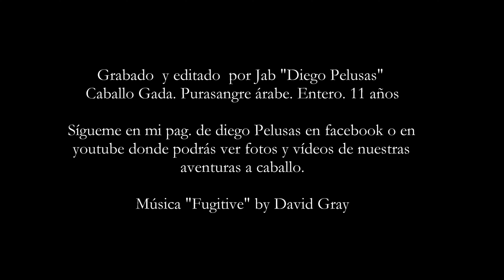Fugitive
Un título sugerente para unos paisajes que enamoran. Hoy he salido sólo con Gada. Después de unas cuantas horas por las cimas y mucho frío he encontrado un refugio de montaña que está genial. Si le añadimos una camita y poco más...como para quedarse allí. :) . Ya me diréis qué os parece. Música de David Gray. "Fugitive". Como siempre os digo, comentad y compartidlo si os gusta